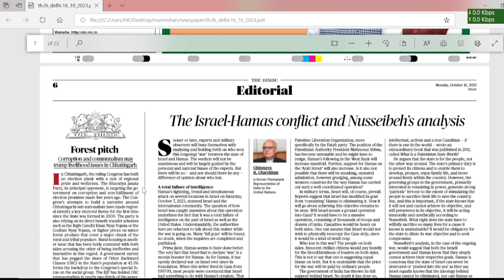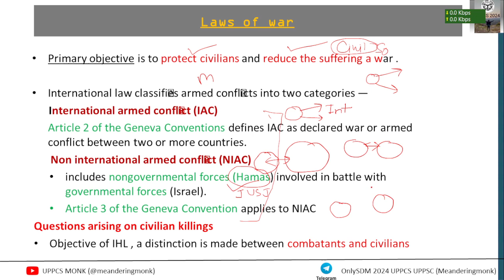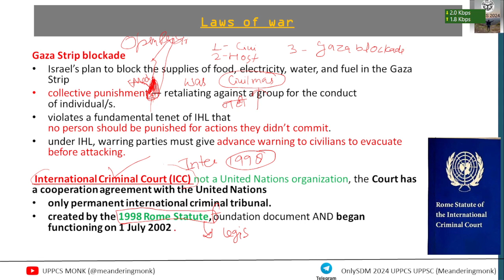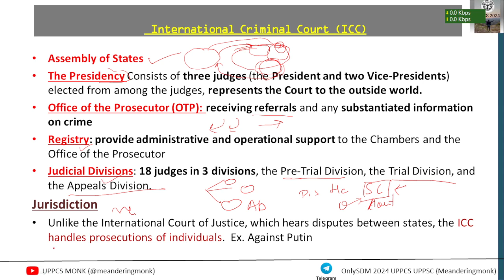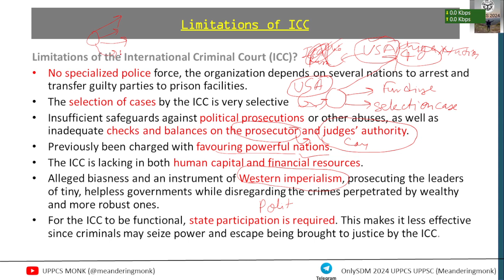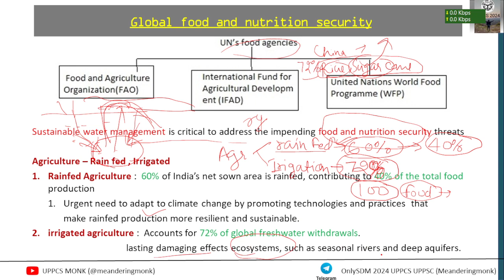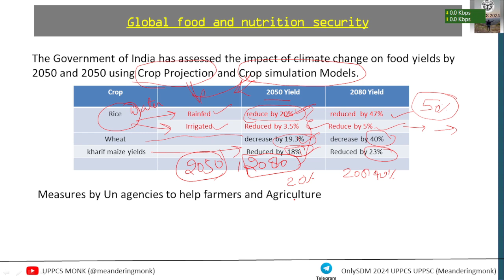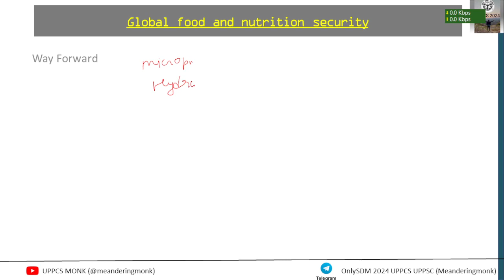16 Oct 2023 Editorial ,International Laws of War, Agriculture sustainability Food And SECURITY FAO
Target- OnlySDM at UPPSC 2024

the hindu news discussion
 indian express news discussion
uppcs uppsc current news discussion
uppcs mains preparation , Uppcs exams
pcs mains pcs pre
samiksha adhikari Sahayak Samiksha Adhikari sachivalaya